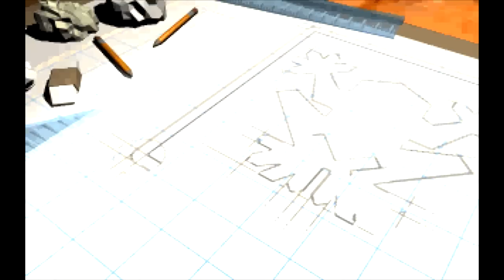Coming Soon, On A Channel Near You!!!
This channel proudly presents: Blasts From The Past :)

An Old Let's Play near you!